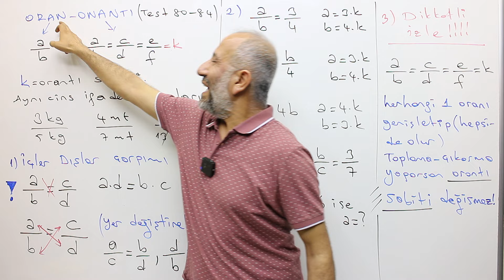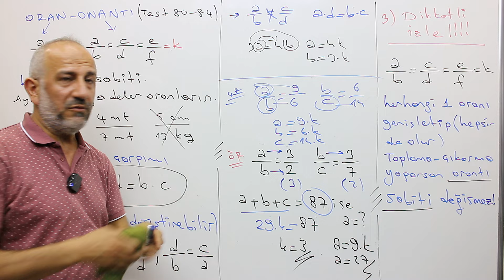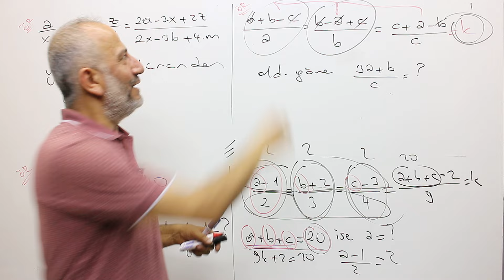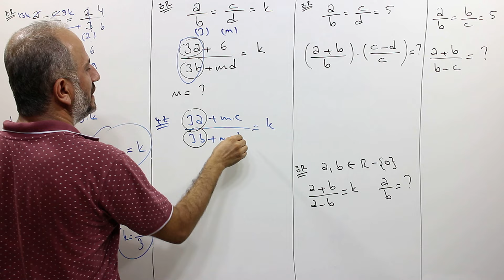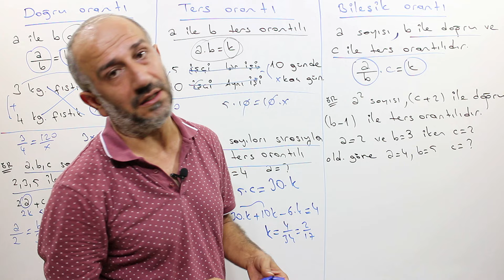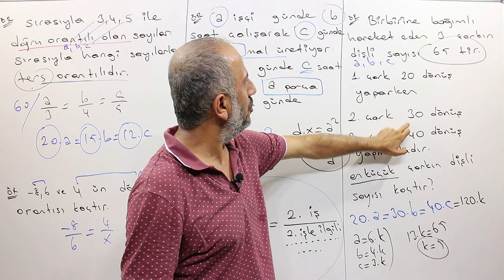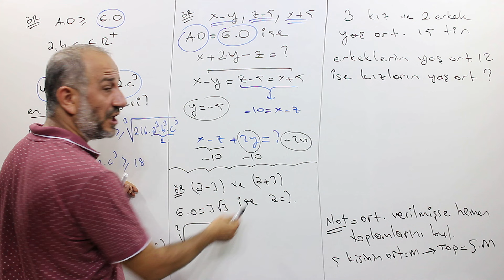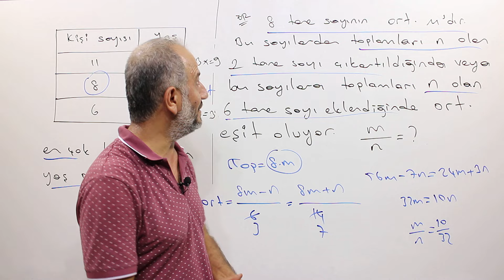Hız Tyt Matematik Kampı-17 | Oran-Orantı | Pdf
PDF

Kitap satış linki online

Kendi şehrindeki hız yayınları satış noktaları(kırtasiye)